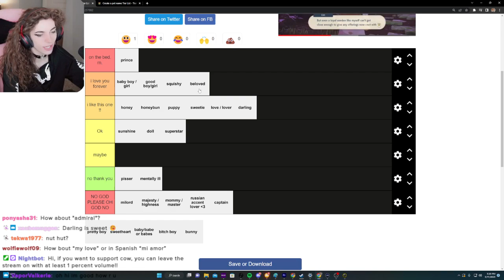what does he like to be called?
Clip From aSpicyCow the Streamer

checkout cows socials here!